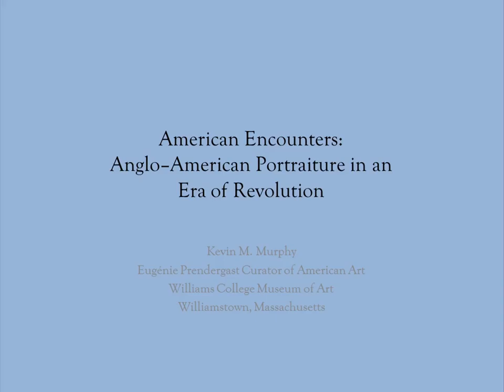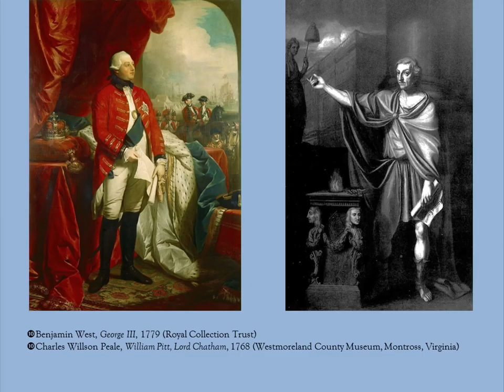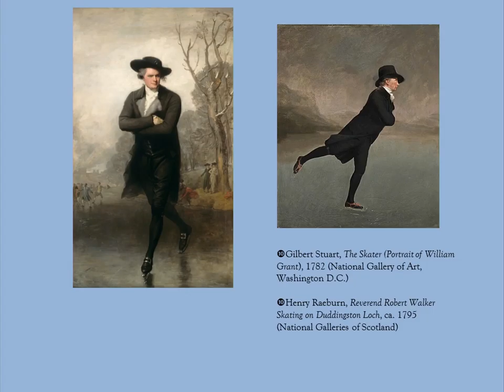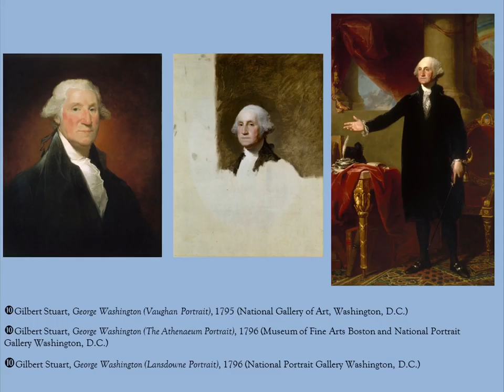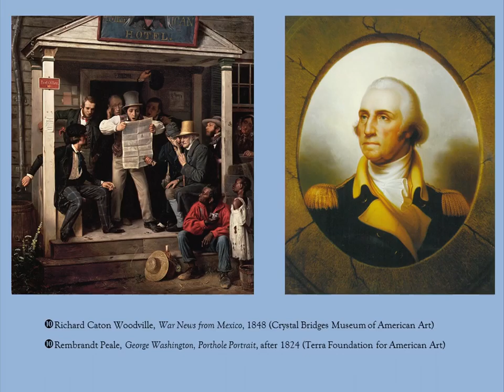Kevin M. Murphy - American Encounters: Anglo-American Portraiture in an Era of Revolution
When we look at the art in the Homestead        collection – works by Gilbert Stuart, Benjamin West, Jean-Antoine Houdon, John Trumbull – we might not see the signs of growing Revolutionary fervor. American Encounters shows us how to look for them. Kevin Murphy’s book grew out of a series of exhibit collaborations among The    Crystal Bridges Museum of American Art, The High Museum, Musee du Louvre, and Terra  Foundation for American Art. Mr. Murphy was the exhibit curator at Crystal Bridges, and is now the Eugenie Pendergast Curator of American Art at the Williams College Museum of Art.